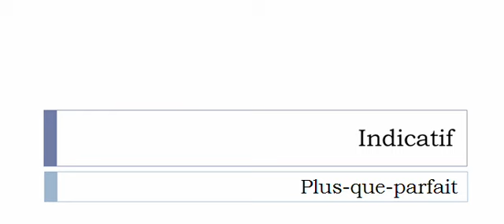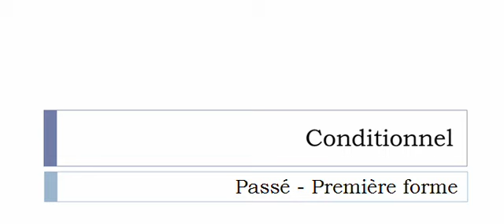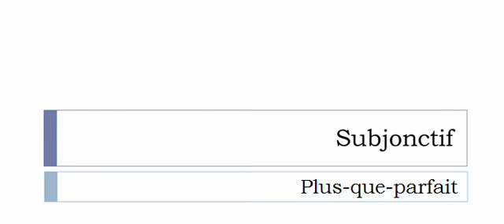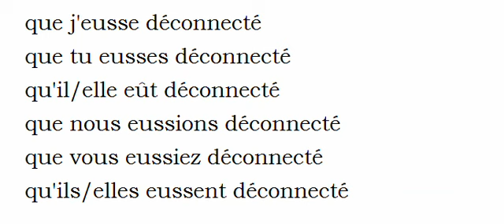Conjugaison visuelle # Verbe = Déconnecter =